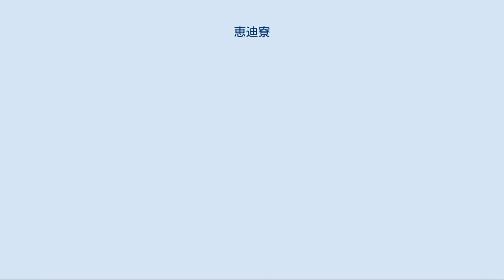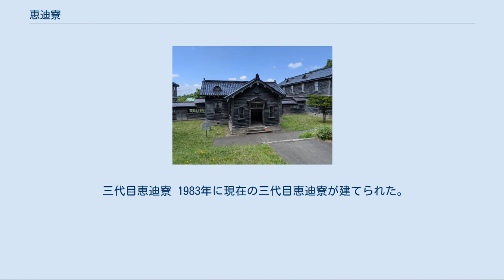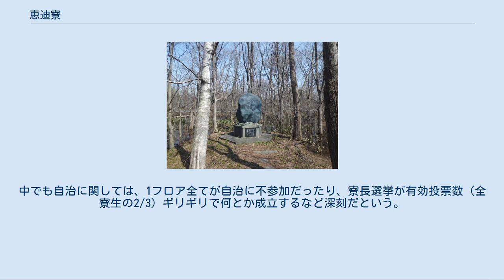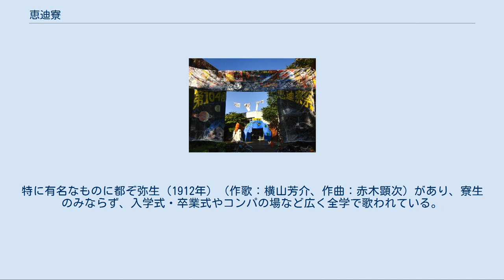恵迪寮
恵迪寮 裏口 北海道大学恵迪寮（ほっかいどうだいがくけいてきりょう）とは、北海道大学の寄宿舎の一つであり、日本三大自治寮の一つである。
 名称は、四書五経『書経』の大禹謨 （だいうぼ）より、「恵迪吉、従逆凶、惟影響　—迪（みち）に恵（したが）えば吉にして、逆に従えば凶なり。惟れ影響たり—」 に由来する。
 恵迪寮は北海道大学の札幌キャンパス構内に位置している。
 恵迪寮は、居住棟であるA - F棟の6棟が、共用棟（G棟）に放射状に連結している配置となっている。
A - E棟は各棟5階建てでそれぞれ98部屋（1階が18部屋、2階以上が20部屋）、各階に補食談話室と洗面所が2か所ずつあり、1階には風呂が設置されている。
F棟も5階建ての全階18部屋、合計90部屋で、各階に補食談話室、洗面所とシャワーが2か所ずつあり、1階に風呂が設置されている。
共用棟にはホールや事務室などがある。
なお、食堂は設置されていない。
 日本人学生と外国人留学生それぞれ男女別に定員がある。
 A - E棟が学部生、F棟が院生と留学生の居住区画となっている。
A - E棟は自治会員が居住しており、F棟は北海道大学当局の管轄である。
 寄宿舎費は規定により月額4300円（留学生は4700円）と定められている。
なお、寄宿舎費のほか、光熱水費（学寮経費個人負担区分）、自治会費（自治会員に限る）を別途徴収する。
2013年現在、自治会費は1100円である。
 第104回･北大惠迪寮祭 寄宿舎跡の碑。
「恵迪」の由来が刻まれている 寄宿舎 - 初代恵迪寮時代 1876年に北大の前身となる札幌農学校が開校、同じ年に現在の札幌市時計台あたりに寄宿舎ができる（恵迪寮の前身）。
その後、1903年7月の札幌農学校キャンパス移転に伴い、同年11月に寄宿舎が新築され、1905年4月に開舎式が実地された。
 1907年1月に寄宿舎内で寮名、寮歌の募集をすることが決まった際、札幌農学校予科漢文担当の新居敦二郎助教授から漢籍に基づいて「猶興」「有恒」「有隣」「恵迪」の4案を提示され、寄宿舎の選考委員会によって寮名を「恵迪寮」に決定した。
 寮自治については、1899年の第一期委員会の発足とともに本格的に歩み出した。
それまで「大学から与えられた自治」としての面が強かった自治制度が、この寮独自の方向へ進んでいく。
具体的には、寮独自の自炊制度を確立、消費組合を結成して購買部の自営を行っていた。
寮自治の全盛期と言われるほど、この頃の寮自治は充実していた。
 寮内の雰囲気は、バンカラ気質に溢れ、連日連夜寮生たちが夜街を怒鳴り歩いていたこともありやりたい放題やっていた。
 二代目恵迪寮 北海道開拓の村に移築復元された二代目寮舎 太平洋戦争が近づくにつれて大学当局は寮自治への介入を強めていった。
1940年には、寮運営のシステムが寮生の選挙による執行委員会制から大学の任命による幹事会制に変更された。
さらに物資不足などの影響もあり、自治の象徴であった自炊制度、購買組合までも廃止されてしまった。
寮自治は一時崩壊を迎えていく局面を迎える。
 寮はいわば戦争のための修練の場となり、朝礼や体操などの実行が強化され、寮生は空腹と束縛に苦しめられた。
だがこんな時代の中でも、寮生たちは「いくら外面的に規定しても、内面的に我々の生活を規定できるものではない」という気持ちを持ち続けていた。
 その後終戦を迎え1946年には新委員会が発足し、寮自治は再建され始めた。
しかし、この頃の自治会会が対処しなければならなかったのは、対大学当局的な問題ではなく、深刻な食糧難だった。
 執行委員は勉学を犠牲にして寮生の食料確保に努め、無断で北大の農場に入り芋などを盗んでいた。
そんな辛い時代の中でも、「上級生は下級生よりも余計に食わない。もし食ったものがいたら軽蔑された」という礼儀は続けていた。
 その後の安保闘争、学生運動の時代を経て、1970年ごろになると寮の老朽化が深刻になり、建て替え問題が本格的になった。
 当時の寮生たちは、4人部屋での共同生活を通して寮生間の幅広い交流を行い、濃密な人間関係を形成していた。
しかし学生運動の影響もあり、文部省は学生の共同生活は社会の危険因子を産むと考え、完全個室で食堂のない寮でないと新しく建ててはならないと決めてしまった。
そして大学側もそれに従って新しい寮を建てる意向であった。
寮生は反対するが、新たな寮の建設は決定した。
使命を終えた旧建物は、その一部が北海...